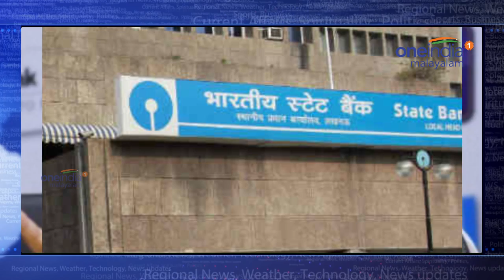SBI Loot Again : Renewed ATM Service Charges From June 1st | Oneindia Malayalam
SBI has revised service charges on various cash transactions for its customers. The bank said that from June 1st onwards there won't be any free ATM services rather customers will be charged Rs 25 per transaction from ATMs. The bank will also charge on issue of ATM cards except RuPay.